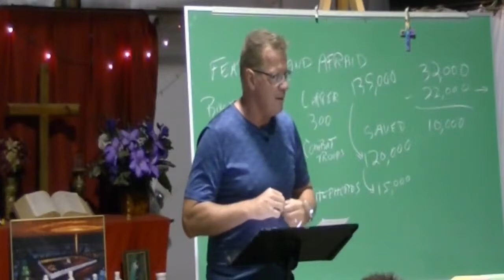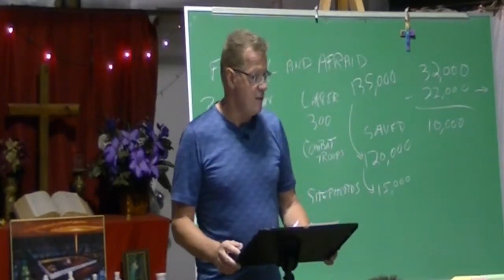530 message with John DeVries 06 04 2020